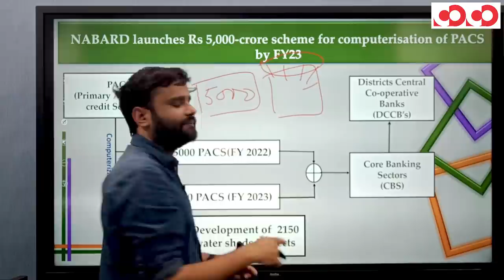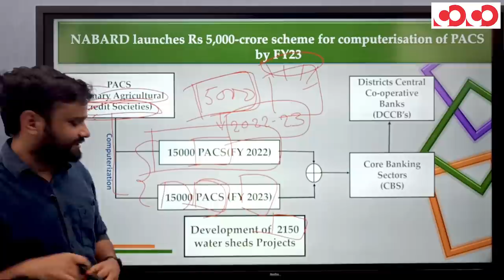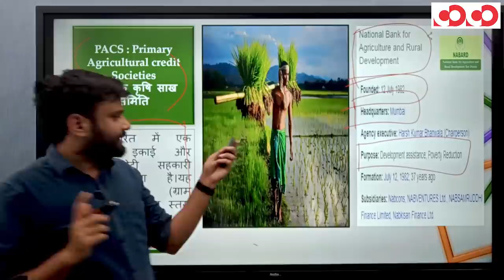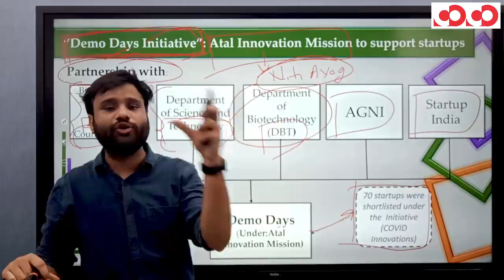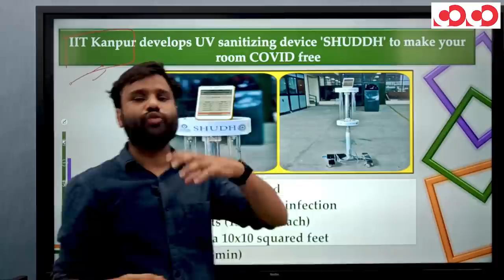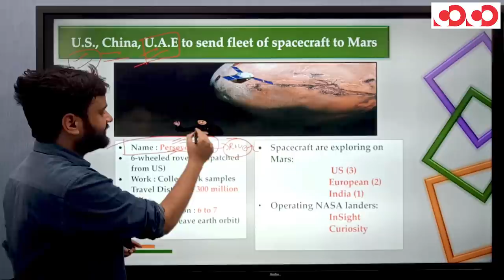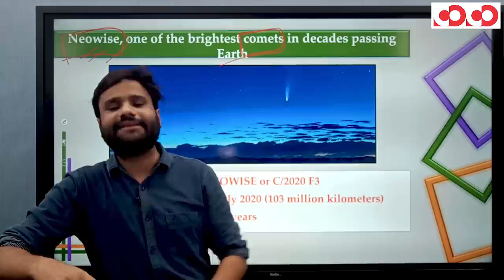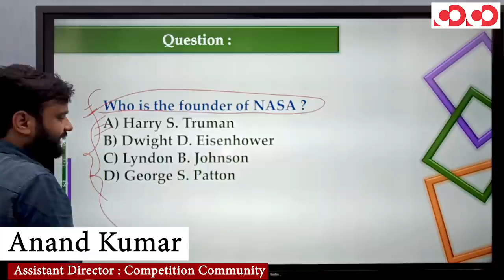वाटरशेड निर्माण हेतु 5000 करोड़ खर्च करेगा नाबार्ड | The Current Affair Shiow Episode 08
आज का मुख्य फोकस

👉  वाटरशेड निर्माण हेतु 5000 करोड़ खर्च करेगा नाबार्ड  ।

👉 IIT कानपुर ने बनाया SUDDA UV sanitizer

👉 DEMO DAY'S INITIATIVE

👉 NEOWISE  धूमकेतु

📌CGPSC MOBILE COURSE/MAINS - REGISTRATION OPEN NOW